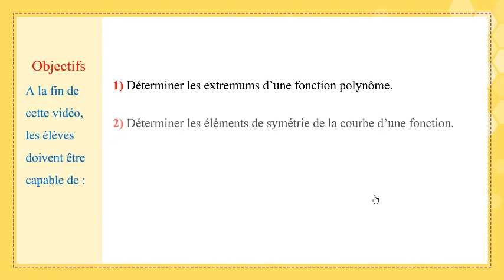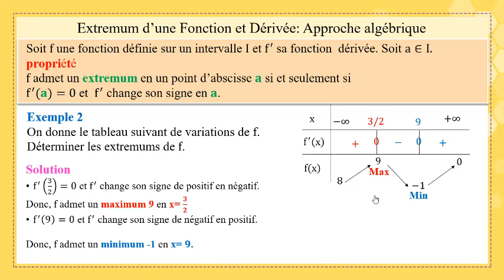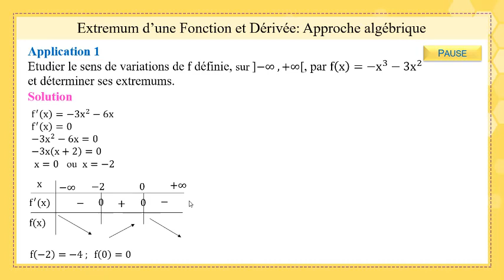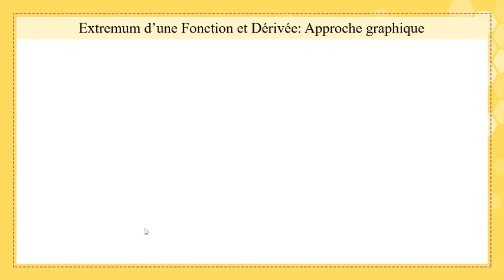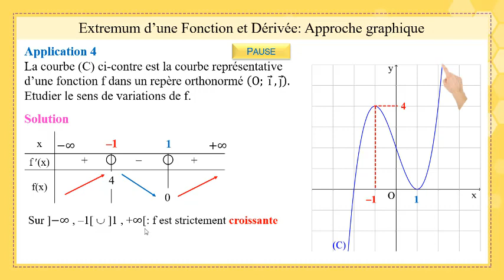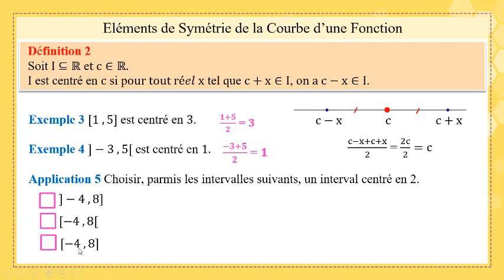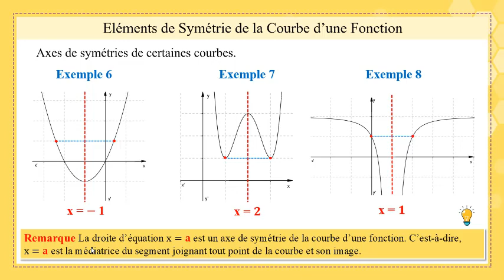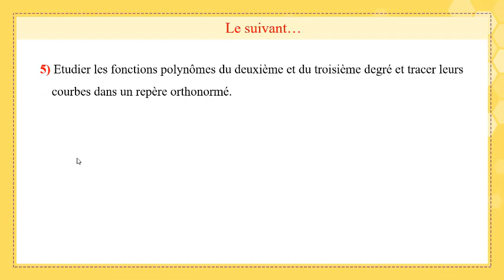Gr11S fr Math ch10 Partie2 2